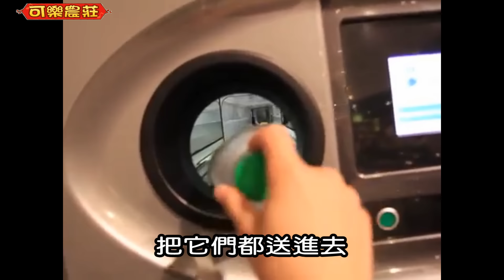德國省錢秘技 第一次拾荒就上手 [小高試試看]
這是2013年我們去德國時的紀錄，
在外面吃一餐就差不多可以買一盒桌遊了XD
當我發現有保特瓶回收機器時，就拚命撿瓶子XD"
(第一天還不知道要認條碼，撿錯好幾個)

德國的這個回收政策真的挺好的，
消費者買保特瓶時需額外支付0.25歐元，
如果你拿去回收才能換回來，
但感覺大多數人都還是直接丟垃圾桶吧?
所以被我撿超多回來…